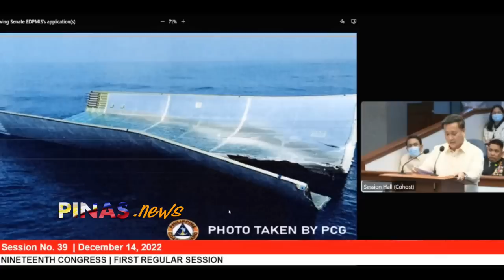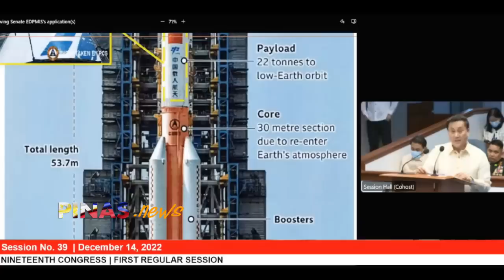NAKAKAGALIT na Video ipinalabas sa Senado BISTADO ang kasinungaIingan ng Ambasador ng China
website for more news.